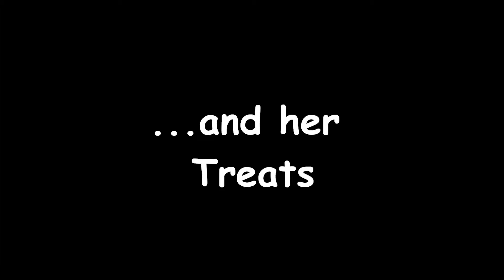A Cat and Her Toy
We adopted Joy from the local animal shelter on December 23, 2015.  This adoption was definitely meant to be, Joy has fit into our lives so well and she has bonded to us very quickly.

If you're thinking about adding a new 4-legged member to your family, please do consider adopting from your local shelter.

I bought this toy for Joy in January and finally tested it out this morning.  This video is what happened.